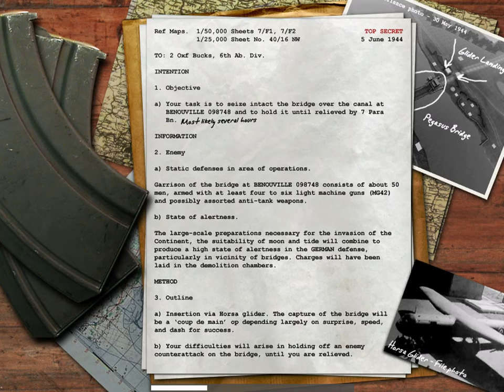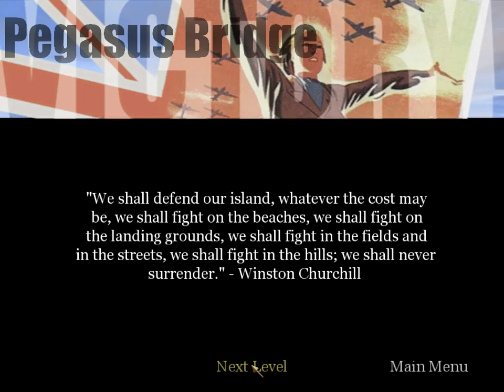Call of Duty - Mission 9: Operation Pegasus - Night (Gameplay)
PC game
Skill Level: Regular